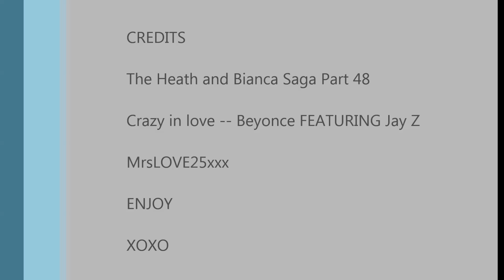The Heath and Bianca Saga Part 48